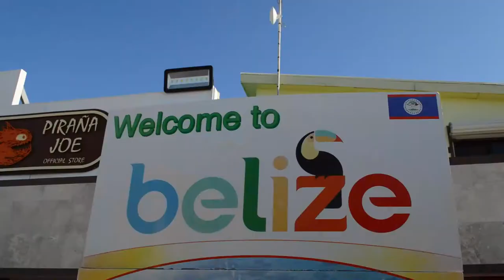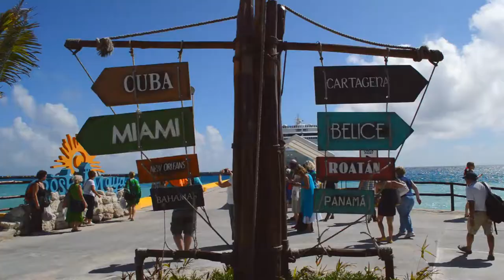Crociera a Cuba e ai Caraibi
Il video della nostra Crociera MSC a Cuba e ai Caraibi, proprio nel periodo dei funerali di Fidel Castro.
Durante la crociera a bordo di MSC Armonia abbiamo fatto tappa a L' Avana (visitando anche Vinales e Pinar del Rio), a la Isla de la Juventud sempre a Cuba, in Honduras, in Messico e in Belize.

Musica video: Sabana Habana (brano 1) e ChaCha Fontanez (brano 2) di Jimmy Fontanez.